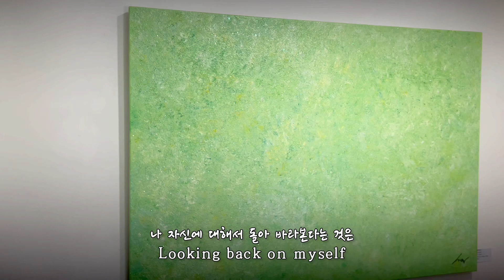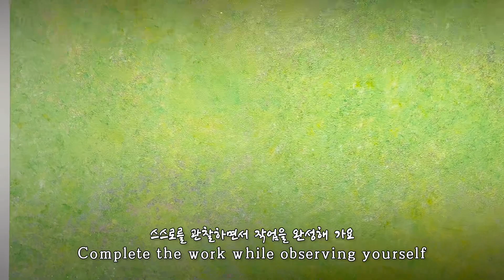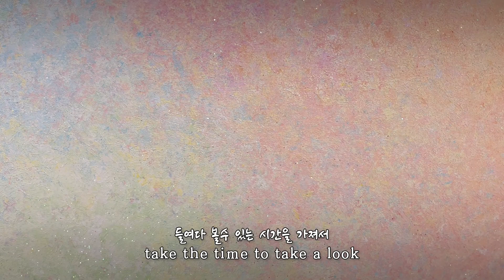그림읽어주는 여자 | 내면치유를 위한 그림